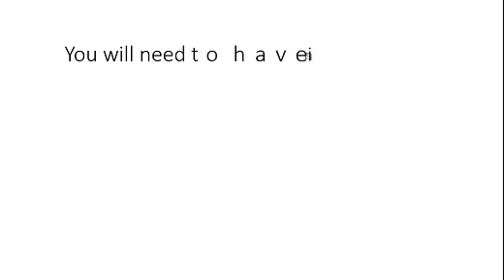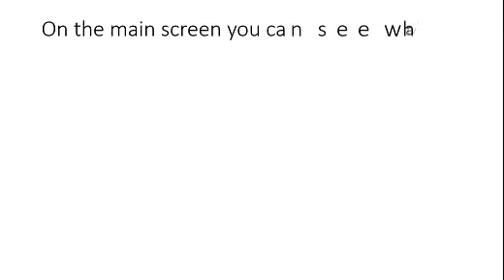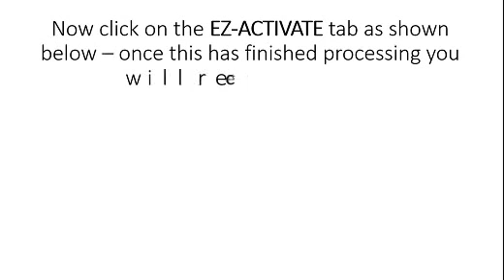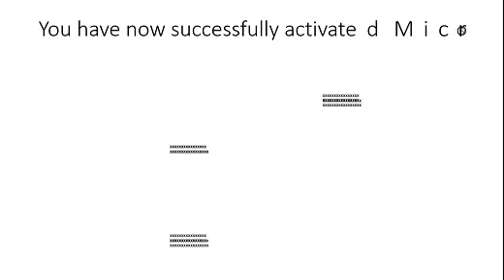how to activate Microsoft Office 2013 using Microsoft Toolkit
This is a set of tools and functions for managing licensing, deploying, and activating Microsoft Office and Windows. All output from these functions is displayed in the Information Console. All functions are run in the background and the GUI is disabled to prevent running multiple functions, as they could conflict or cause damage if run concurrently. The Microsoft Office Setup Customization Functions (Customize Setup Tab), AutoKMS Uninstaller (if AutoKMS is installed), AutoRearm Uninstaller (if AutoRearm is installed), Office Uninstaller and Product Key Checker work even if Microsoft Office or Windows is not installed/supported. For information about individual functions, see the program readme.

Requirements:
Microsoft .NET Framework 4.0-4.6 (Not 3.5)
Microsoft Office 2010 or Later for Office Toolkit Support
Windows Vista or Later for Windows Toolkit Support

Best regards